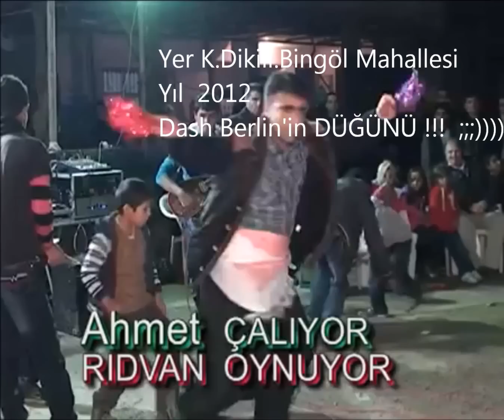Dash Berlin'in düğünü